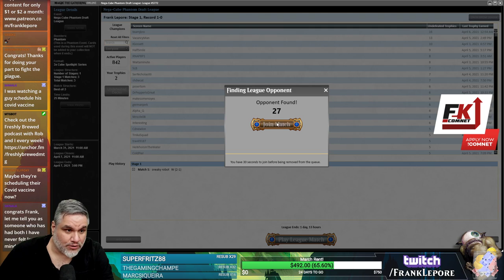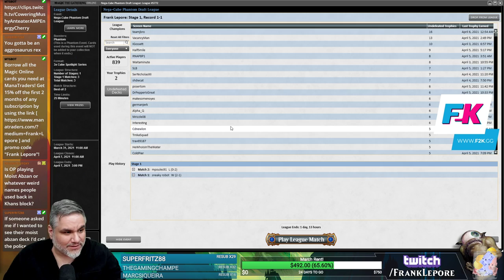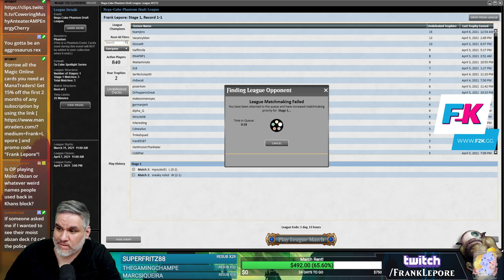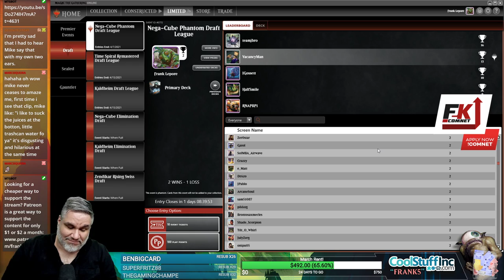Nega-Cube Draft #6 - 4/7/21 | Magic Online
Compare finds you hundreds in car insurance savings by comparing rates from 65+ carriers at once. Get a free quote and enter to win a Logitech wireless gaming set! | OPEN TO U.S. RESIDENTS ONLY